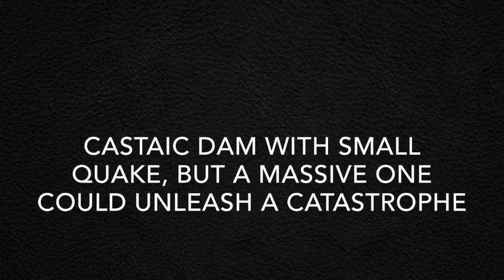Castaic Dam with Small Quake, But A Massive One Could Unleash A Catastrophe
The 3.5 magnitude earthquake that hit early Friday morning near Interstate 5 was only a mile away from Castaic Dam. That’s important, because the dam has one of the lowest safety ratings in Los Angeles County — due to seismic vulnerabilities.